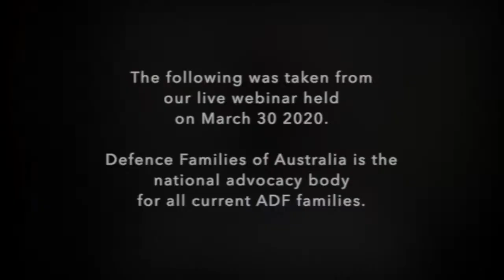Chaplain James talks to families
Taken from the DFA live webinar held March 30, 2020
‘It’s like we’re on deployment in so many different ways…’

‘Right now, we need to be physically distant but socially connected’
Defence families, please take the time to watch a few minutes from our live webinar held on Monday night which, although made for Navy families, with the current COVID-19 situation has a message for all ADF families.

If you need support please contact the Defence Community Organisation's Defence Family Helpline on 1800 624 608.